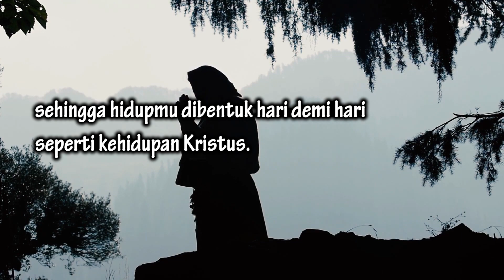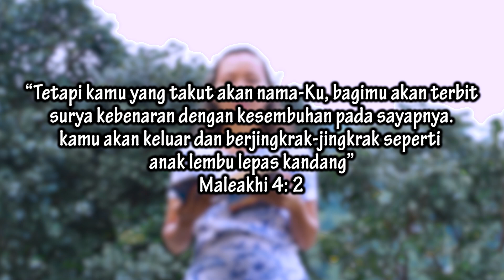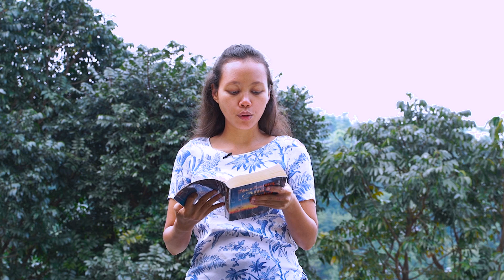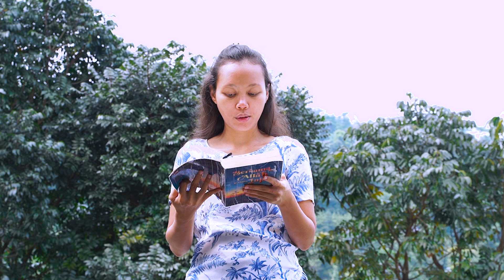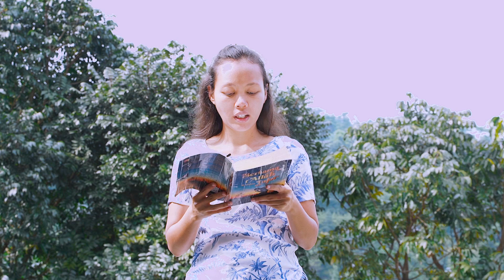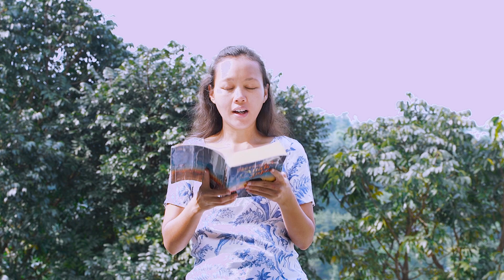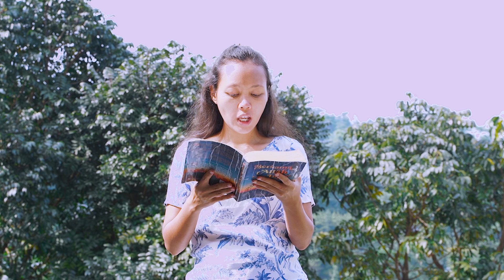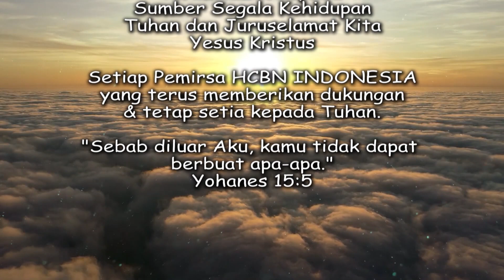"Manusia Dipulihkan Kepada Keadaan Semula" - RENUNGAN Bersama TUHAN di Waktu Fajar